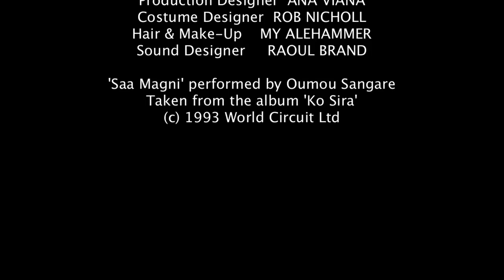Papers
Starring Clare Ashitey (Children of Men), David Ajala (Jupiter Ascending, The Dark Knight), Lucien Msamati and introducing Michael Mathias.

This short is an excerpt taken from an unproduced feature film script "Seekers", a romantic thriller set in the world of London's undocumented migrants.